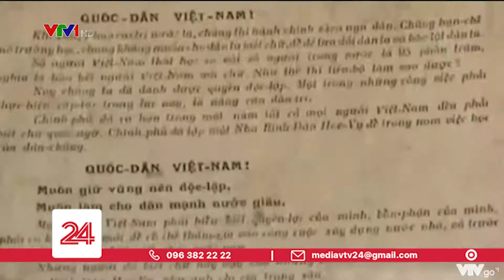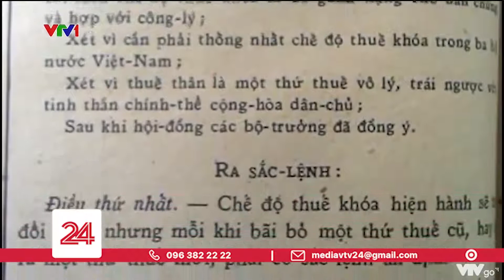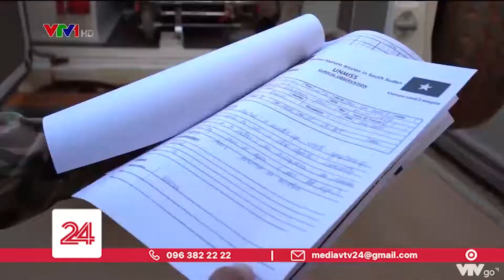KHÁT VỌNG VIỆT NAM - Kỷ niệm 75 năm Cách mạng tháng tám và Quốc Khánh 2/9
KHÁT VỌNG VIỆT NAM
Kỷ niệm 75 năm Cách mạng tháng tám và Quốc Khánh 2/9
Nguồn: VTC24